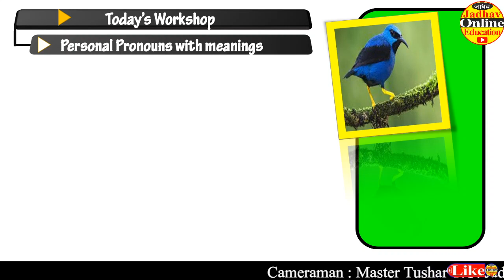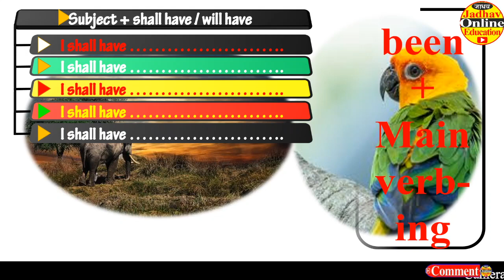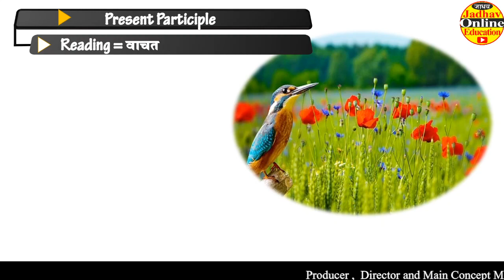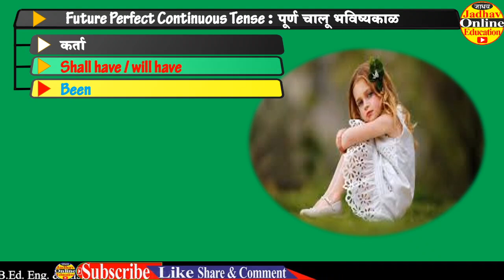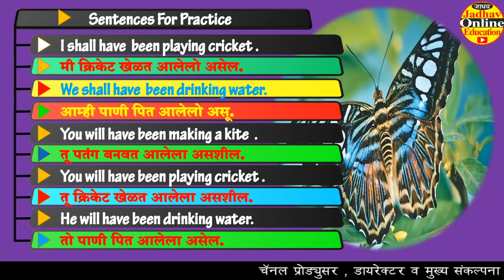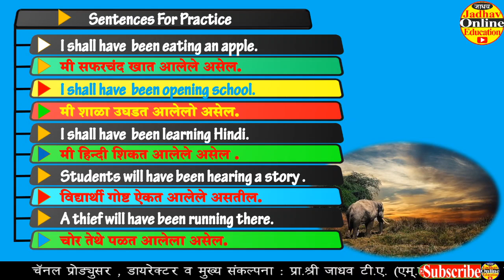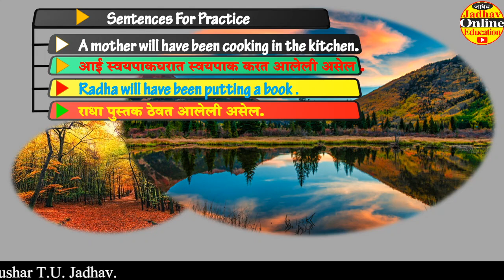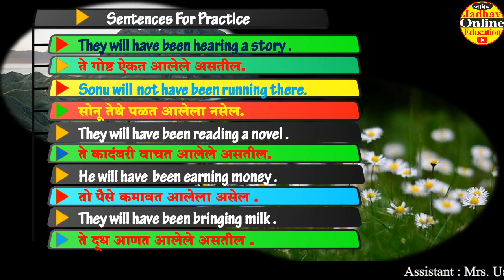Future Perfect Continuous Tense | पूर्ण चालू भविष्यकाळ | Learn Speak English through Marathi | EP-18